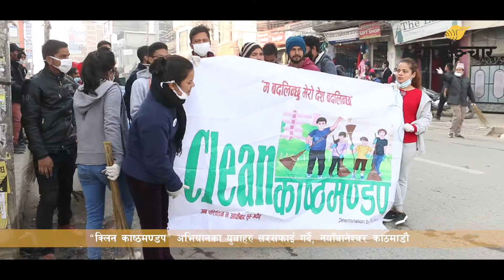जब हातमा झाडु लिएर सडक सफा गर्न उत्रिए युवा||DeshSanchar.com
‘म बदलिन्छु, मेरो देश बदलिन्छ’ लेखिएको ब्‍यानर सहित युवाहरुले उक्त अभियानलाई गत बिहीबारबाट निरन्तरता दिएको क्लिन काठमाडौं अभियानका अभियन्ता केपी खनाल बताए उनले भने, ‘हामी अब काठमाडौं सडकलाई सफा गर्दा पहिला आफ्‍नो मन सफा गर्नु जरुरी छ। यदि मन सफा भयो भने देश नै सफा हुन्छ।’  युवाहरुको अभियानलाई साथ दिन वातावरण मन्त्री मिथिला चौधरी पुगेकी थिइन् ।